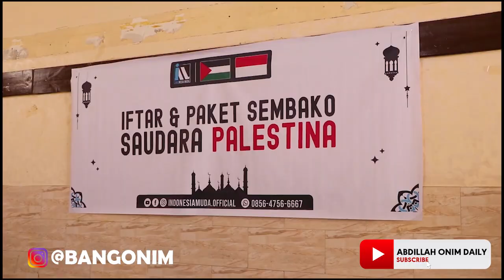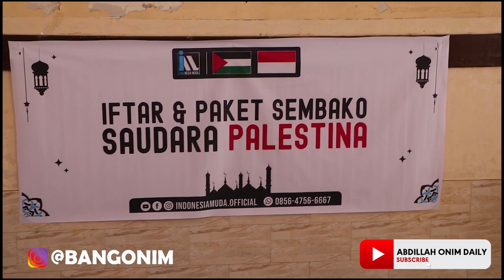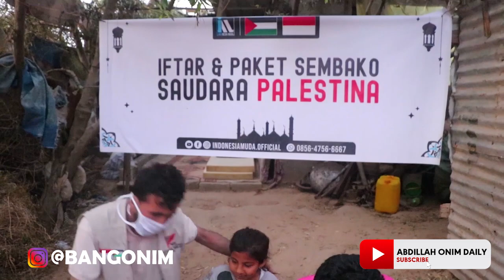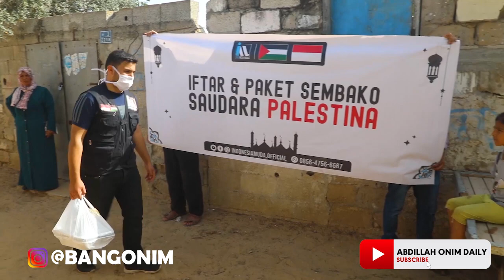KITA BAHAGIA SAAT BERBUKA KARENA APA SAJA ADA. MEREKA BERBUKA TAK ADA APAPUN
Infaq dan shadaqoh untuk saudara kita dimanapun mereka berada bisa di trf melalui :
a.n INDONESIA MUDA
Mandiri Syari'ah: 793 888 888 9
a.n yysn Golden Future (indonesia muda)

Konfirmasi WA Indonesia Muda : 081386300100
INDONESIA MUDA dalam menjalankan misi kemanusiaan di Palestina bekerja sama dengan Lembaga Sosial Kemanusiaan Nusantara Palestina Center (NPC)
Kantor pusat NPC Jakarta. Call Center: 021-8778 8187. Hp/Wa: 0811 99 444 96 (npc)